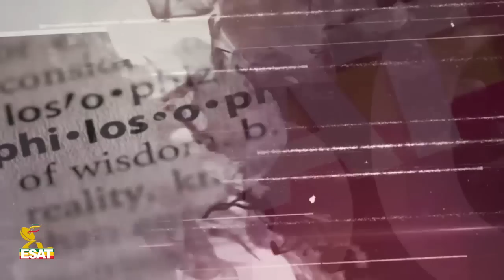ESAT Awde Filsfina Reeyot with Dr. Tedla and Dr. Abreham on Memory as a source of knowledge Nov 2018